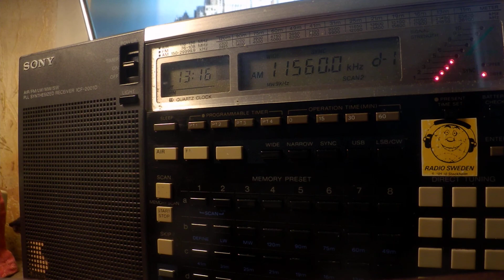11 05 2020 All India Radio carrier vs Iran International TV Farsi 1315 on 11560 Bengaluru vs Yerevan